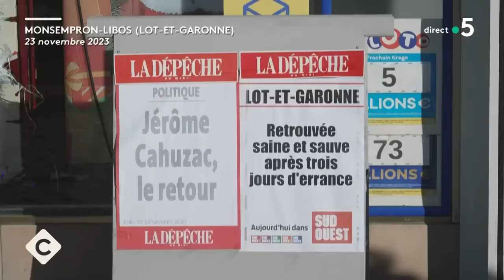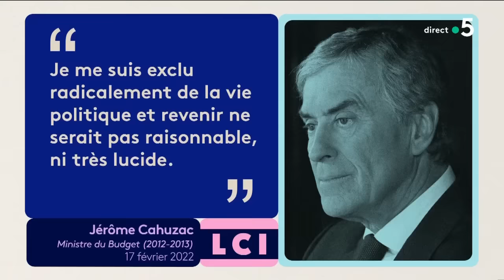Jérôme Cahuzac, dans l’engrenage du mensonge - C à vous - 30/11/2023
Et retrouvez-nous sur :
Invité : Jérôme Cahuzac - Ancien ministre du Budget (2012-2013)
• 10 ans après sa chute, le retour de Jérôme Cahuzac
• Jérôme Cahuzac, un retour très commenté
• Jérôme Cahuzac, dans l’engrenage du mensonge